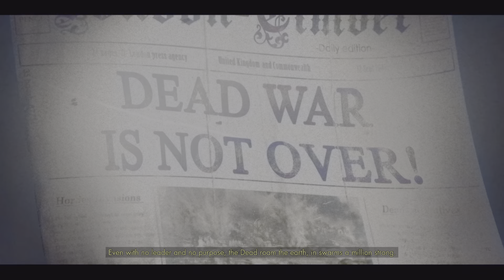Zombie Army 4: Dead War reviting Dead Ahead Collectible hunt part1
Zombie Army 4: Dead War Dead Ahead Collectible hunt part1